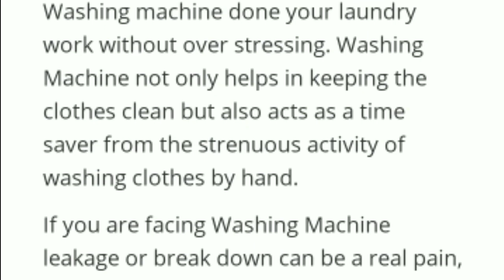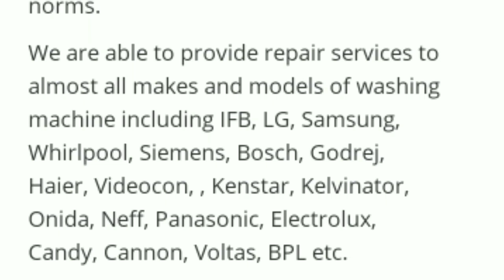Application repair Service Center in Chennai Washing Machine Refrigerator microwave Oven water filte